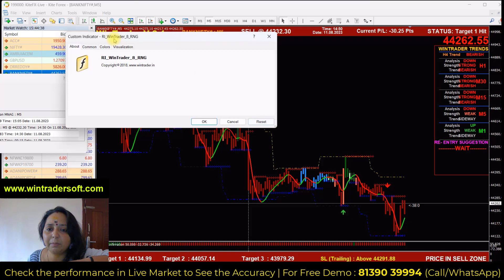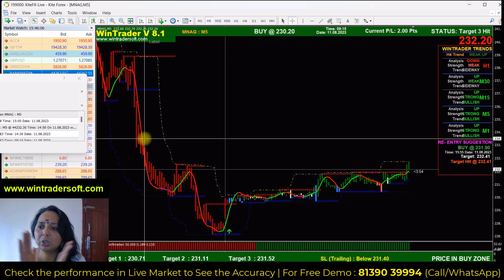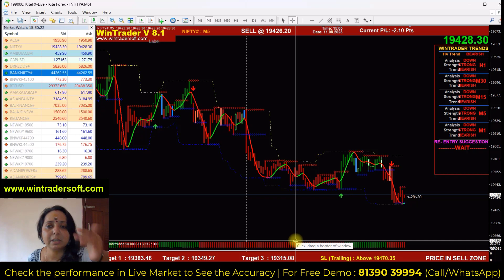Sideways മാർക്കറ്റ് / Trendy മാർക്കറ്റ് With Live Example ഇന്നത്തെ ബാങ്ക് നിഫ്റ്റി Live Performance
✅𝐅𝐨𝐫 𝐅𝐫𝐞𝐞 𝐃𝐞𝐦𝐨 𝐚𝐧𝐝 𝐌𝐨𝐫𝐞 𝐃𝐞𝐭𝐚𝐢𝐥𝐬:
Skype: wintradersoft
✅𝐂𝐥𝐢𝐞𝐧𝐭 𝐓𝐞𝐬𝐭𝐢𝐦𝐨𝐧𝐢𝐚𝐥𝐬:

12 years of proven strategy assures you risk-free trading in NSE, MCX, NCDEX, and FOREX markets